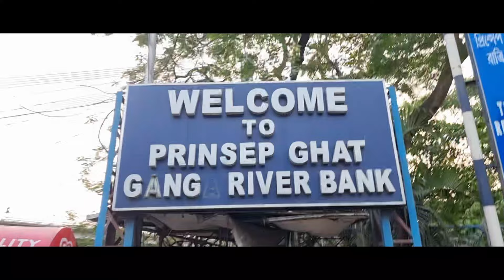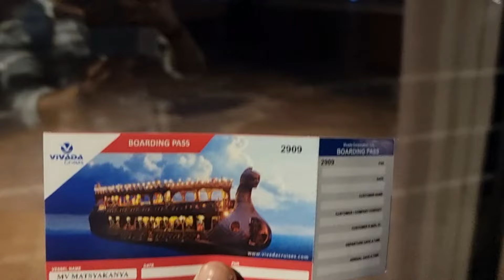Vivada Cruise With Hi Fox | Bostir Chele Pocha | Kolkata's Best Cruise | Things To See In Kolkata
What's Up My Friends ?
If you want to enjoy some Cruise Experience In Kolkata , then book the ticket for Vivada Cruise with Full of Welcome Drinks, Snacks, Dinner and enchanting view of River Ganga.

Description Is given below :

Located in: Millennium Park, Kolkata

Address: Vivada Jetty,13, Strand Road, Millenium Park Main Gate, opposite to shipping corporation of india, Kolkata, West Bengal 700001